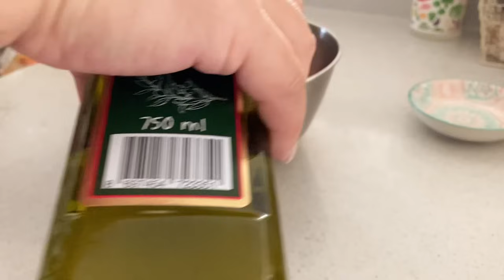60代手芸と暮らし/朝の散歩に便利！UNIQLO エアリズムコットンブラワンピース/混ぜるだけ♪簡単1品料理/購入品紹介…NONA刺し子糸・opal毛糸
皆さまこんにちは😃エツ&メルのせいかつへようこそ♪

今週の「60代手芸と暮らし」は、朝の散歩に便利！UNIQLO エアリズムコットンブラワンピース/混ぜるだけ♪簡単1品料理/購入品紹介…NONA刺し子糸・opal毛糸
酷暑が続いておりますが、皆さんいかがお過ごしでしょうか？
元気だけが取り柄の私も、流石にこの暑さにやられておりまして
先週は動画もお休みしてしまいました💦ごめんなさい🙇‍♀️
食事もしっかり摂りたいところですが、火のそばに居たくない！そんな
心情から合えるだけの簡単でも身体に良い料理を色々模索しております。
そんな中から何品か作ってみました。
よろしかったら最後までご覧いただけますと嬉しいです😊

また、動画制作の励みになっております

娘のジュエリーショップ
◆12/flowers

娘のシャツショップはこちらです。（新作も出品しているようです。）

Instagramもあまり更新出来ていませんが